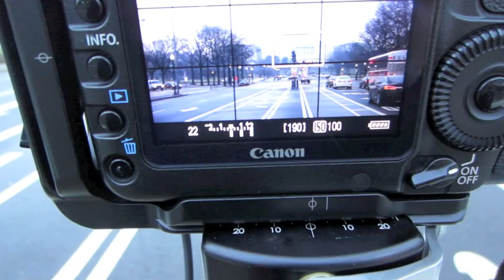Night Photography: Car Light Trails